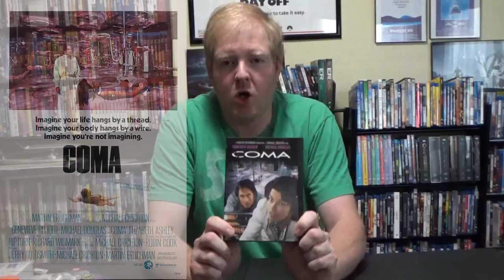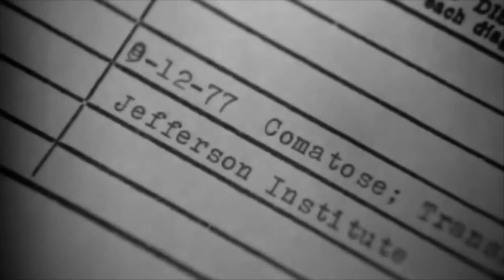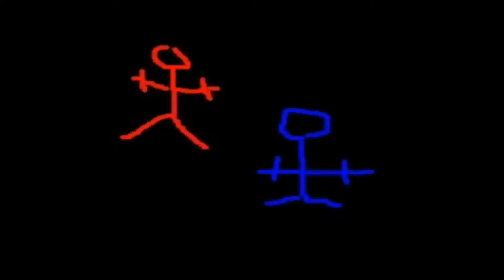KDOGS MOVIES COMA 1978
something is happening to the patients at boston memorial it is COMA from 1978